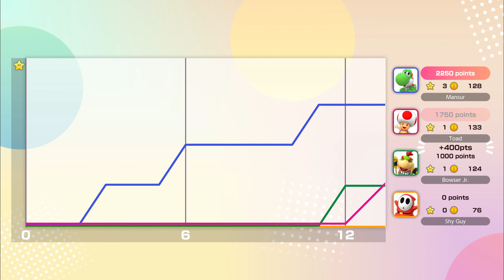Super Mario Party Jamboree - Roll 'em Raceway (Pro Rules) (Master CPUs) [4K]